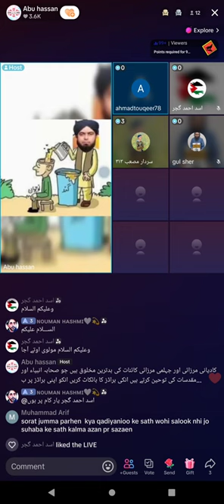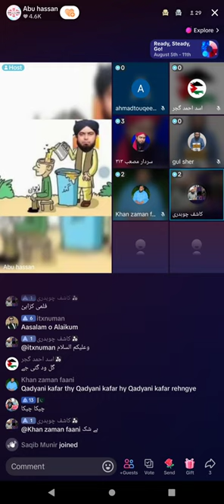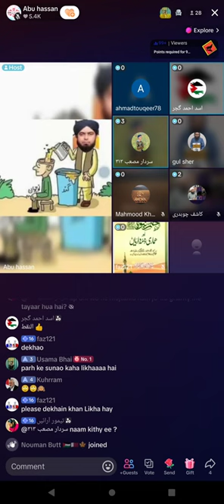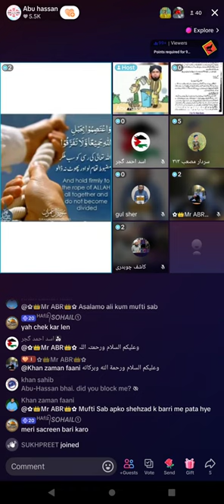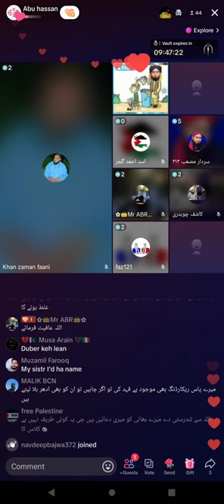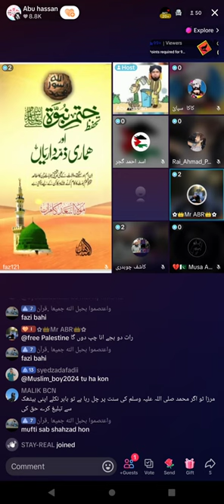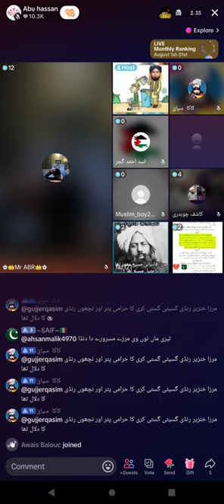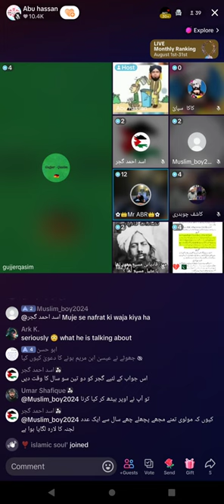2471 - Asif Abu Hassan on Engineer Muhammad Ali Mirza Junior and Mirza Ghulam Qadiani